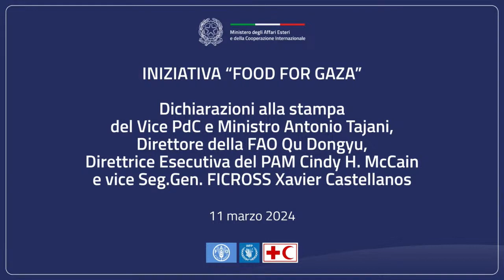Conferenza stampa per presentare l'iniziativa Food for Gaza